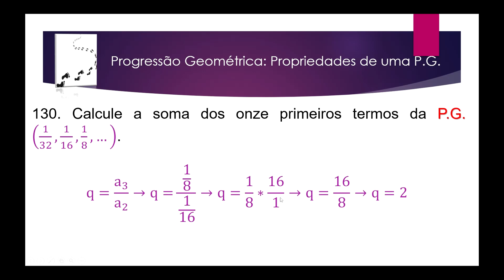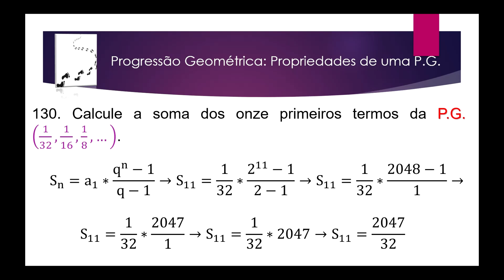Aula 139 – Progressão Geométrica Propriedades de uma P G – Exercício 130